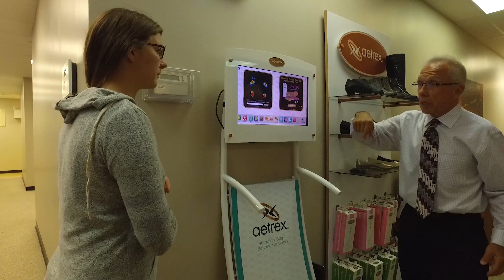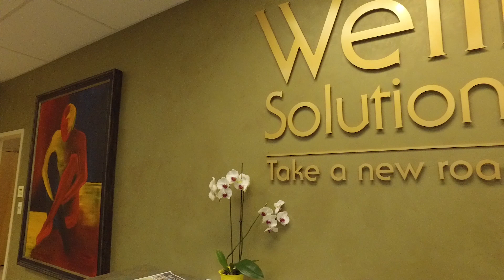Wellness Solution Centers- What can we do for you??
Body description here